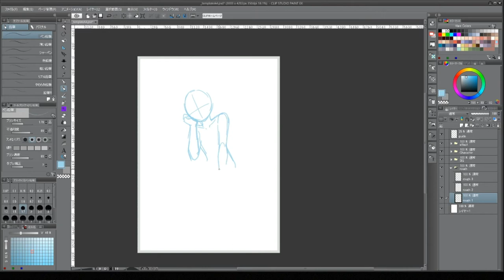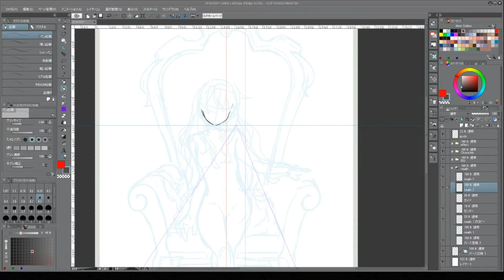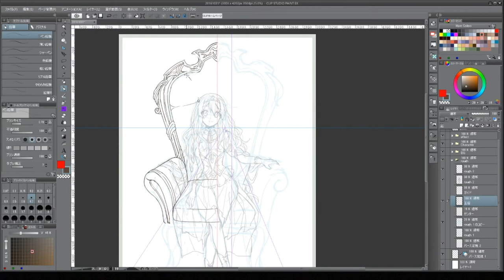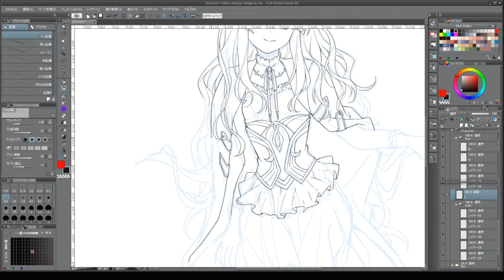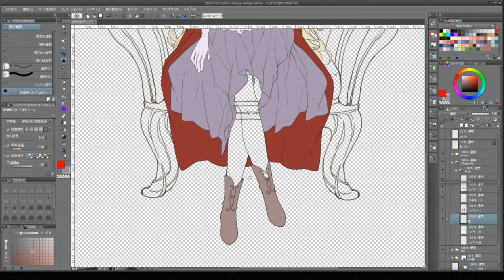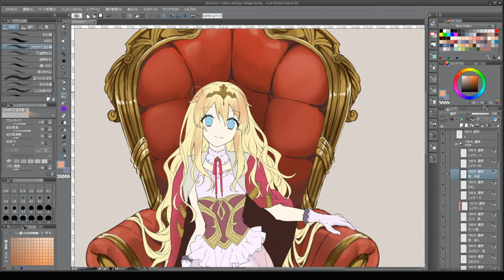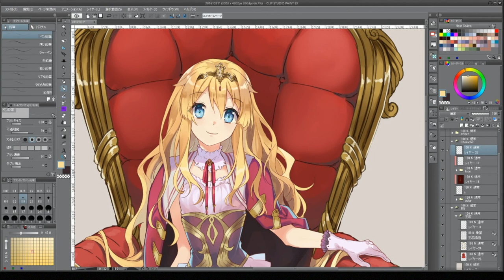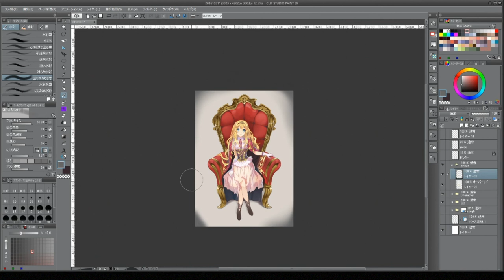Stream Archive: Selphine on the Throne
Thanks watching our video!